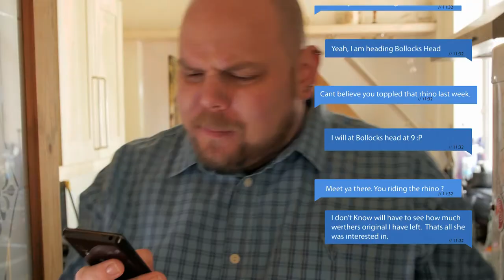The Magic Corner - Trailer 2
Bob has a very comfortable life in which everything is done for him - sometimes, almost as if by magic. However, things are about to change.